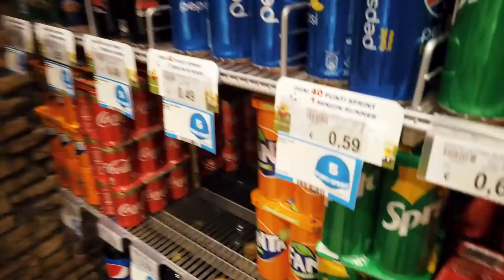Ho SKATEATO al PONTE della MUSICA || SKATE ITA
Zaaap guys? Sono stato al Ponte della Musica, famosissimo spot in tutta Italia, ed è stato stupendo! Sogno ancora quel box di notte ahahah